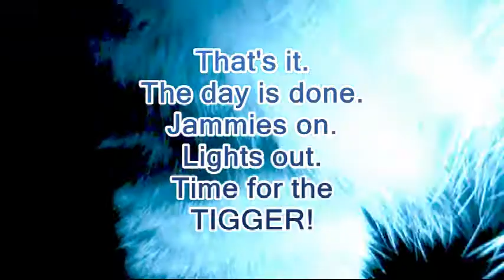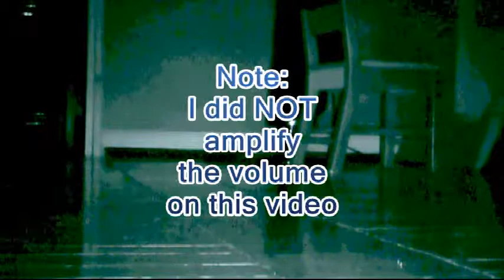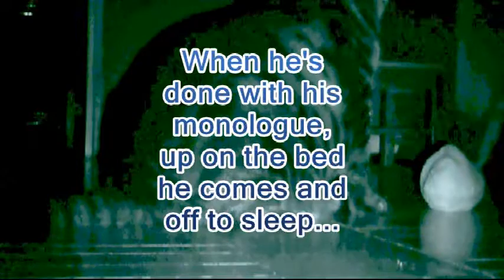Tigger and His Kitten (Sound UP)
Tigger is quite a guy - he brings his kitten to bed just about every night.
Yes, Tigger is a little heavy for a cat, coming in around 25 pounds, but he's happy.
Does it sound like someone is pulling out his paw nails to you?
BTW, his kitten was just a pair of socks he discovered a long time ago, probably when we were folding clothes.